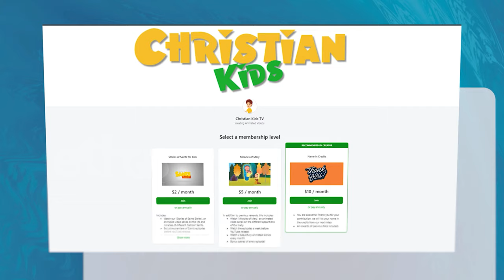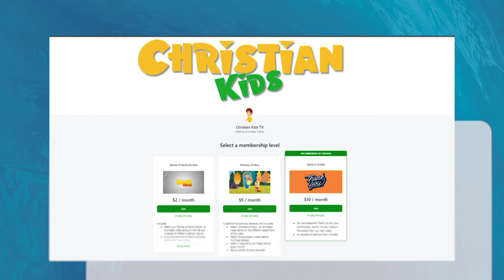The Story of Joseph & More | Bible Stories Compilation Video